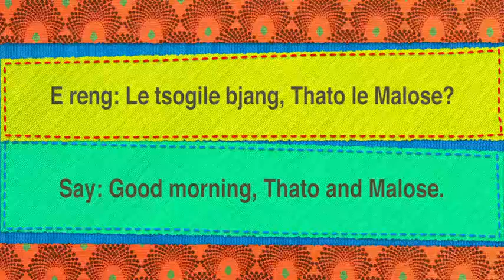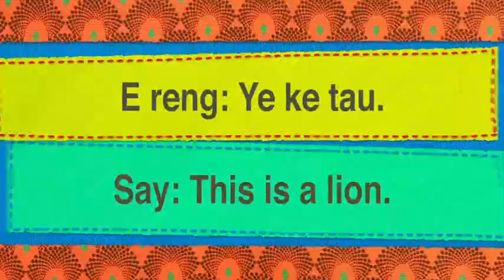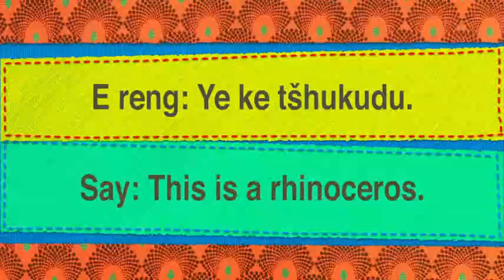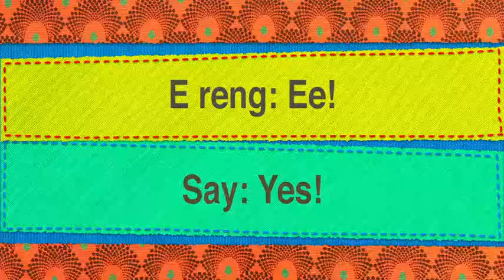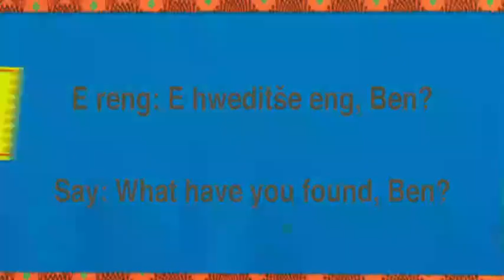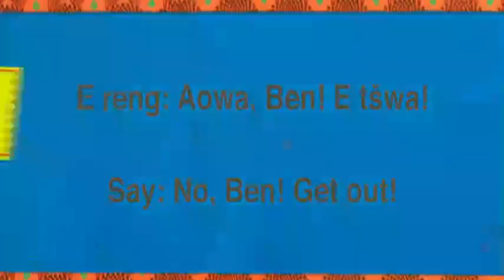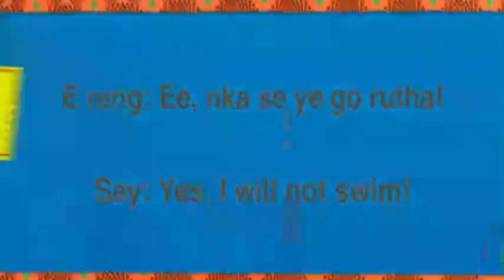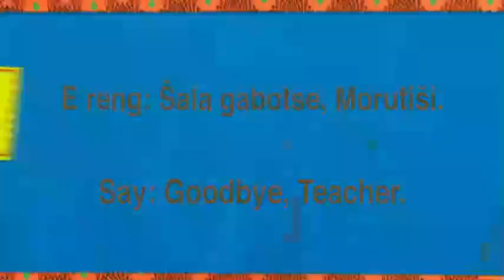IAL Term 2 Sepedi E40